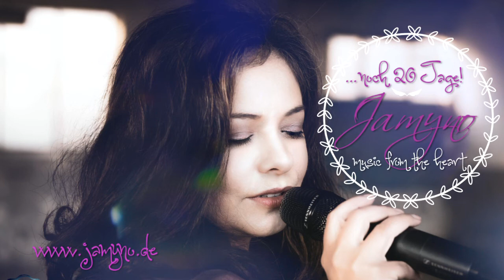04 - You are the reason (Calum Scott) - Live Cover JAMYNO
Was für eine schöne Ballade... die würde ich auch gern mal bei Hochzeiten singen... ;-)

Live-Cover: Jamyno; Instrumental: Sing2Piano